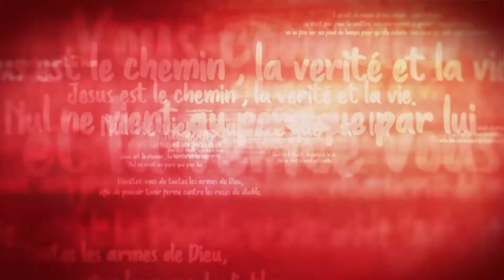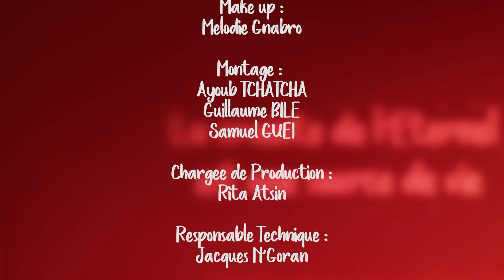Parole de VIE | La priorité avant le necessaire